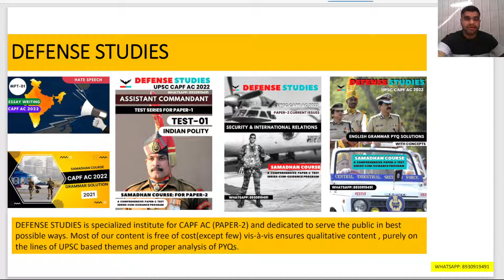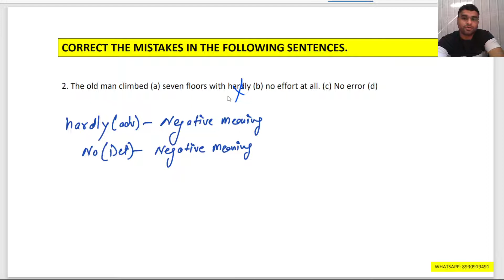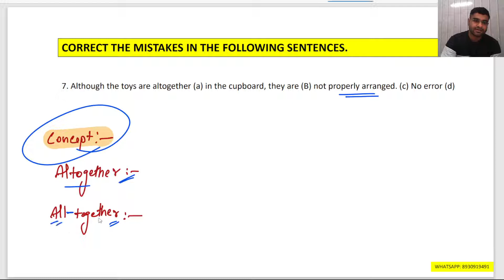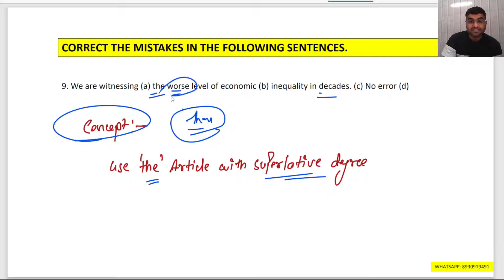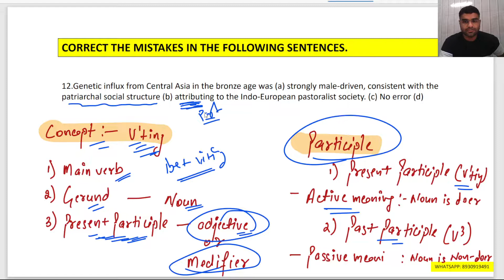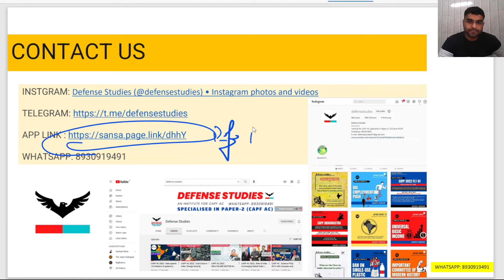CDS 2-2022 : Advanced English | SPOTTING ERROR | Lec-03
About "Defense Studies":
Institute for CAPF AC (specialist in Paper-2), CDS and AFCAT.

2. Apple iOS- Download "Classplus" App and enter "ywsep" as Organization Code